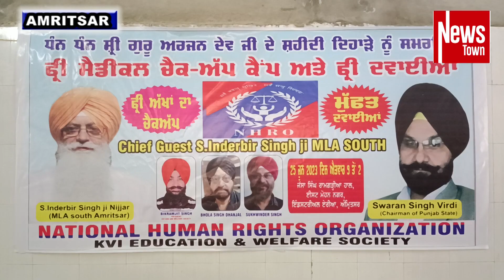ਨੈਸ਼ਨਲ ਹਿਊਮਨ ਰਾਈਟਸ ਆਰਗਨਾਇਜੇਸ਼ਨ ਅਤੇ ਕੇ.ਵੀ.ਆਈ. ਐਜੁਕੇਸ਼ਨ ਵੈਲਫੇਅਰ ਸੋਸਾਇਟੀ ਵੱਲੋਂ ਫ੍ਰੀ ਮੈਡੀਕਲ ਚੈੱਕਅਪ ਕੈਂਪ